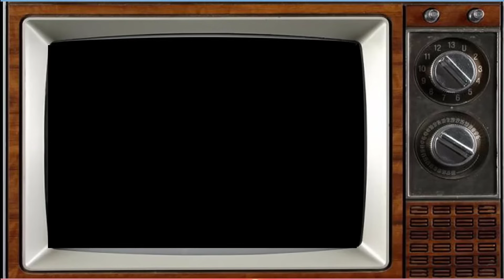George and Mildred 1976 Cast Deaths That Are Utterly Tragic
George and Mildred is a British sitcom produced by Thames Television and first aired between 1976 and 1979. It is a spin-off from Man About the House, and starred Brian Murphy and Yootha Joyce as constantly-sparring married couple George and Mildred Roper.[1][2] The premise of the series had George and Mildred leaving their flat as depicted in Man About the House and moving to a modern, upmarket housing estate in Hampton Wick. Their arrival horrifies their snobbish neighbour Jeffrey Fourmile, a middle-class estate agent who fears the Ropers' presence will devalue his home.